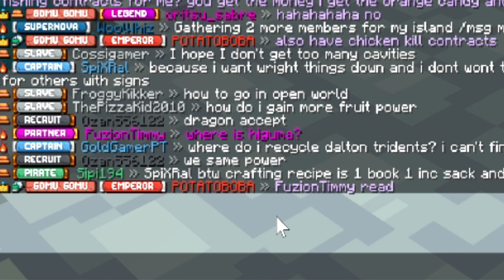I Played 100 DAYS in Minecraft One Piece Civilization (THE MOVIE)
Today I play 100 days of Minecraft One Piece, otherwise known as MinePiece, a Minecraft server based off One Piece. The best part? IT'S TOTALLY VANILLA, simply go to 1.20.1 to enjoy the server like I have!

IP Address : fuzion.minepiece.net

TimeStamps:
0:00 Intro
1:06 Foosha Island Arc
17:18 Orange Island Arc
30:20 Baratie Chef Arc
38:33 Outro

I hope to grow with you all and become one of the greats.